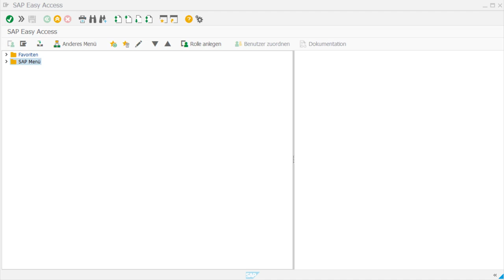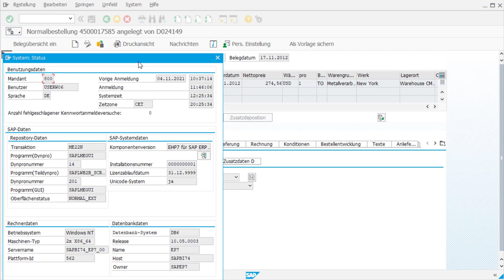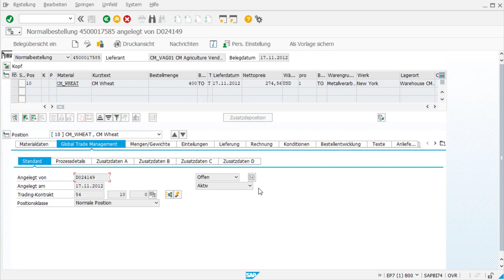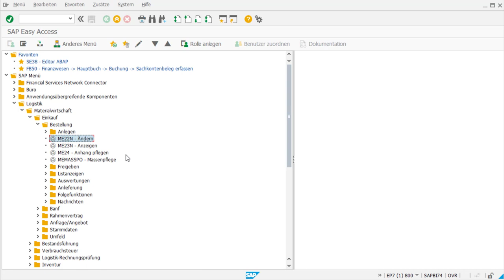SAP transaktionen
In der SAP Basis wird mit einer Vielzahl von Transaktionen und Programmen gearbeitet. Die wichtigsten Transaktionscodes sind im SAP Menü zu finden. Profis nehmen jedoch eher den direkten Weg über den Transaktionscode.